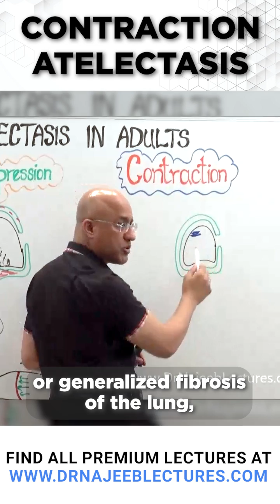Contraction Atelectasis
This Short is a clip from the lecture "Atelectasis"